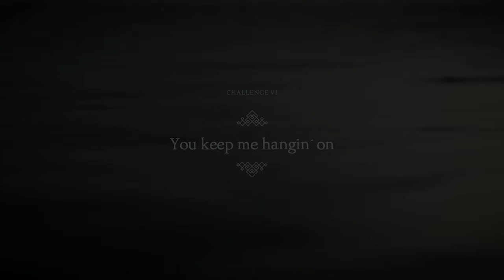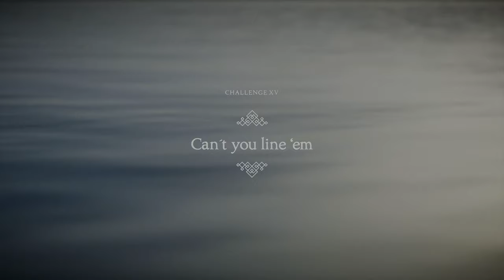UNRAVEL TWO Challenge 01 to 20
Olá pessoal, desta vez temos um episódio do salvamento dos nossos amiguinhos =)

Challenge:

01 - 0:09
02 - 2:10
03 - 3:47
04 - 4:56
05 - 6:51
06 - 9:46
07 - 11:11
08 - 13:06
09 - 16:03
10 - 17:10
11 - 18:33
12 - 21:05
13 - 25:01
14 - 28:00
15 - 29:10
16 - 29:59
17 - 31:58
18 - 35:15
19 - 36:41
20 - 38:22